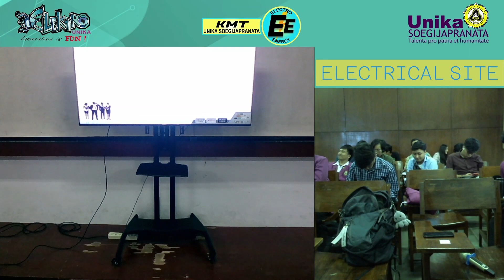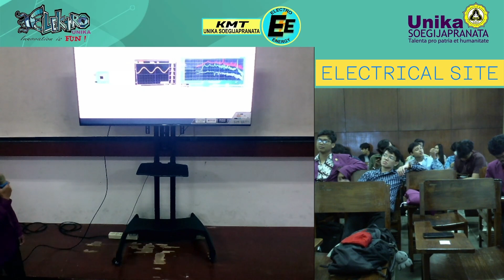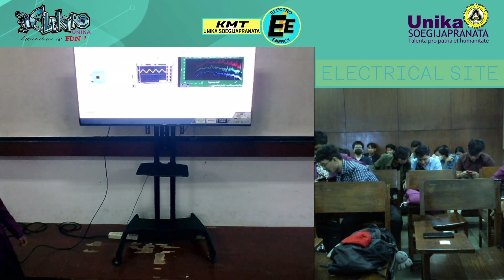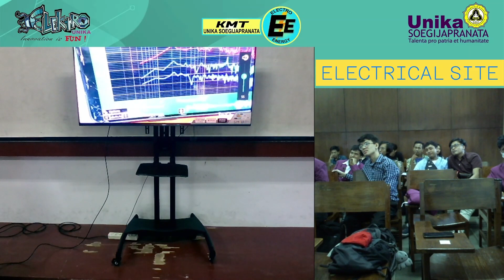Electrical Site-Seminar Tugas Akhir Christophorus Bramantya (17.F1.0006) & Daniel Danin (17.F1.0017)